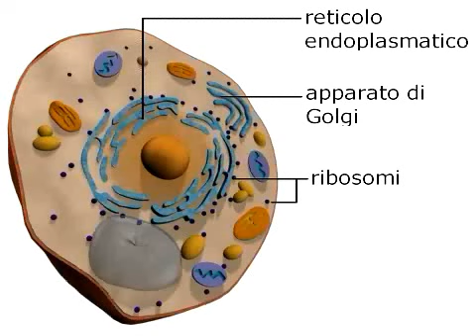La cellula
Le caratteristiche generali della cellula